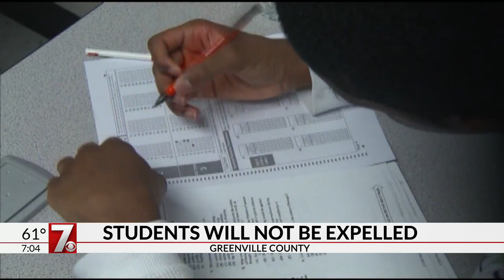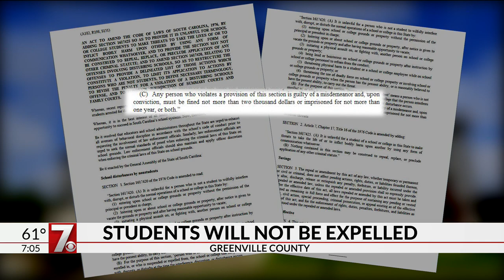Charles Townes Center students accused of making threats against teacher online, returning to class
9 students were charged with making threats against a teacher in early October